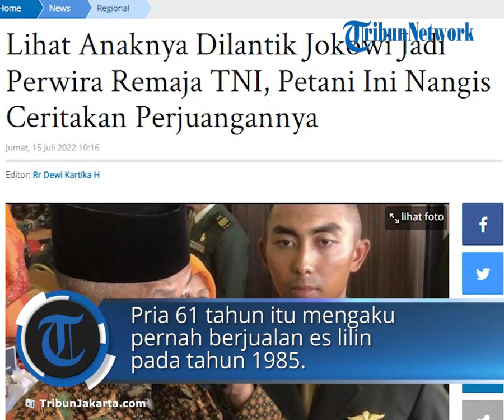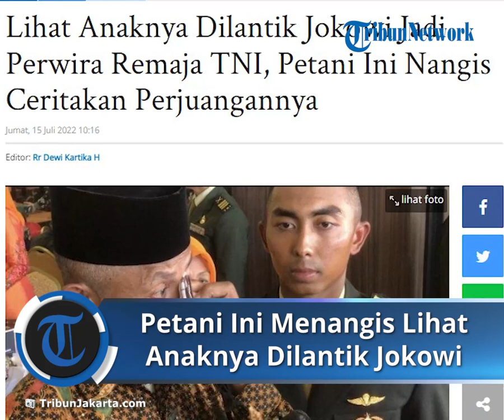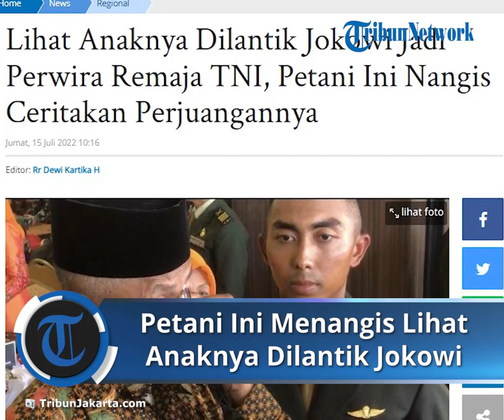Anak Petani Dilantik Jokowi Jadi Perwira Remaja TNI, Sang Ayah Menangis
TRIBUN-VIDEO.COM - Sepasang suami istri asal Kota Salatiga, Jawa Tengah, ikut menghadiri upacara penerimaan ratusan perwira remaja di Markas Besar Angkatan Darat, Jalan Veteran, Gambir, Jakarta Pusat, Kamis (14/7).

Mereka adalah Mahmud dan Siti Muwanah.

Jauh-jauh dari Jawa Tengah, Mahmud dan Siti datang untuk menyambut putra mereka yang pagi kemarin dilantik oleh Presiden Joko Widodo (Jokowi) menjadi perwira remaja TNI.

Dia adalah Letnan Dua (Letda) Akhmad Athiq. Letda Akhmad merupakan satu dari total total 292 perwira remaja yang diterima Kepala Staf Angkatan Darat (KASAD) Jenderal Dudung Abdurachman.

Mahmud kemudian bercerita perjalanan dirinya bisa menyekolahkan sang anak hingga akhirnya menyandang pangkat Letnan Dua atau Letda di jajaran TNI Angkatan Darat.

Pria 61 tahun itu mengaku pernah berjualan es lilin pada tahun 1985.

Es yang dijualnya seharga Rp20 itu dititipkan ke warung-warung dekat rumahnya pada pagi hari.

Kemudian sore harinya dia kembali untuk mengambil hasil dari es yang telah terjual.

Usaha itu digelutinya selama lima tahun, hingga 1990. Ayah tiga anak itu melanjutkan, dari setiap hari penjualan es lilin, ia mendapat untung Rp80. Kemudian keuntungan tersebut selalu ditabung istri hingga terkumpul Rp500.

Setelah tabungannya terkumpul, Mahmud kemudian mencoba berdagang rumput dengan modal Rp50 ribu. Rumput-rumput itu disetor ke peternakan milik Ibu Tien, Istri Pesiden Soeahrto kala itu.

“Bertahan sampai 4 tahun, dengan untung saya dari ba'da subuh sampai sore hari itu Rp10 ribu,” ucapnya.

Semua pekerjaan sudah dijalaninya. Tapi saat ini, Mahmud bekerja sebagai petani yang sehari-hari menghabiskan waktu di sawah.

 "Sekarang di rumah sambil tani di kebun, di sawah gitu," katanya.

Mahmud kembali bercerita bahwa anak bungsunya, Letda Akhmad sempat gagal mengikuti tes masuk Akademi Militer.

“Dulu (gagal) pada tes psikologi. Kemudian sama ibunya, anak itu dikursusin di Magelang. Pada saat itu ditempuh sehari kursus psikologi. Alhamdulillah pada pendaftaran berikut diberikan rahmat sama Tuhan yang Maha Kuasa lulus dengan nilai yang gemilang,” ucap Mahmud sambil mengusap air mata.

Segenap tes yang dilakukan Letda Akhamd, kata dia, ditempuh secara gratis dan tanpa biaya sepeser pun.

Menyambung sang ayah, Letda Akhmad pun bersyukur atas pencapaiannya saat ini. Semua perjuangan, sambung dia, tidak berarti tanpa doa dan jerih payah kedua orang tuanya.